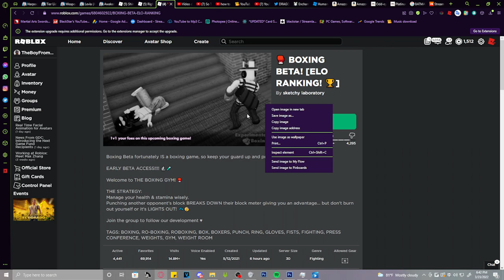YOU NEED TO PLAY THIS BOXING GAME....